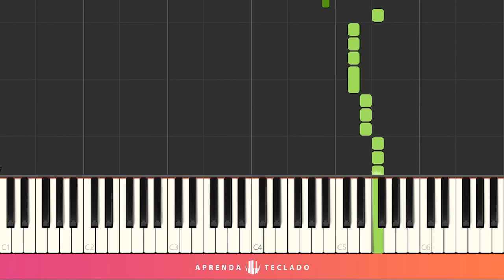COMO TOCAR ''TREZE DE DEZEMBRO'' NO TECLADO - Luiz Gonzaga